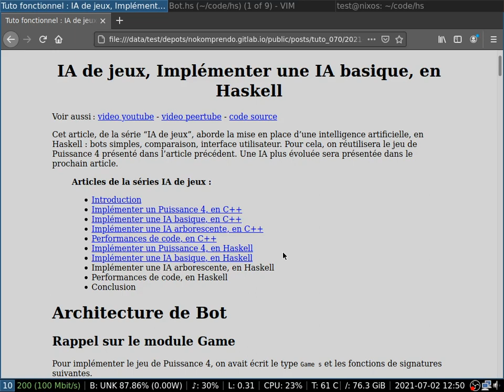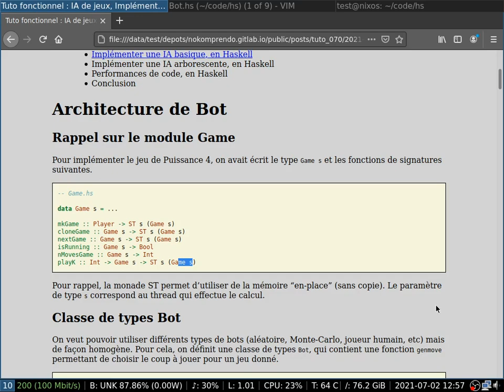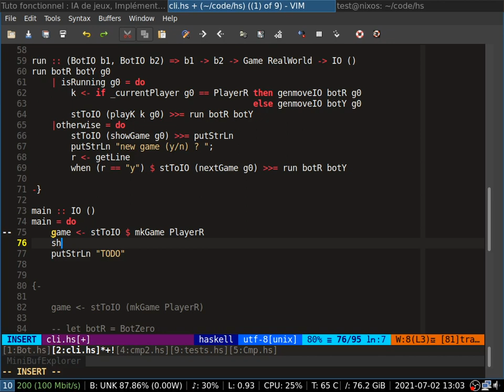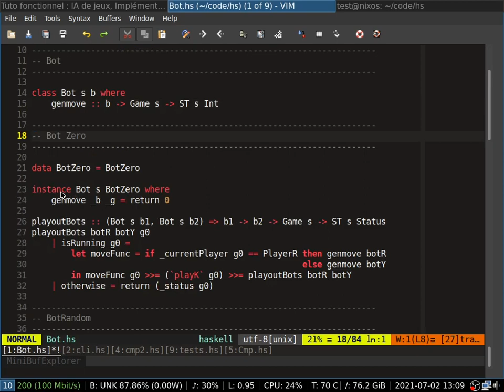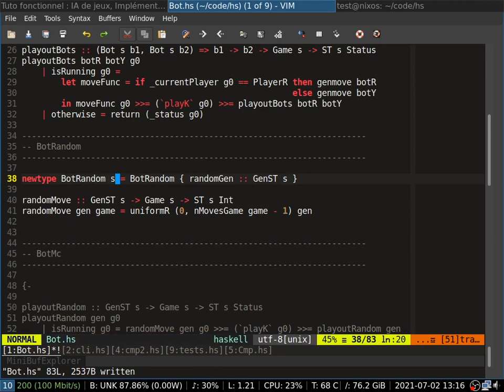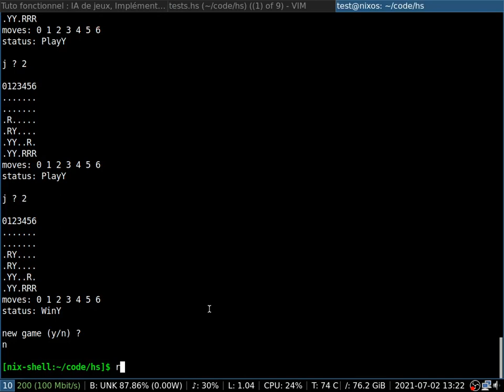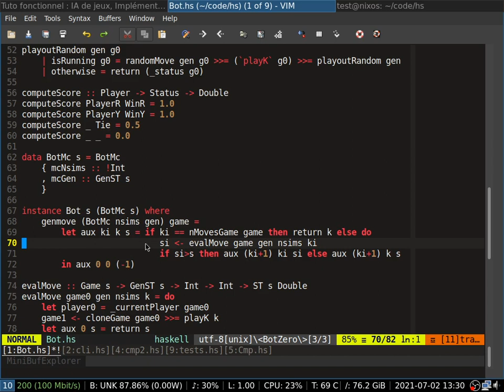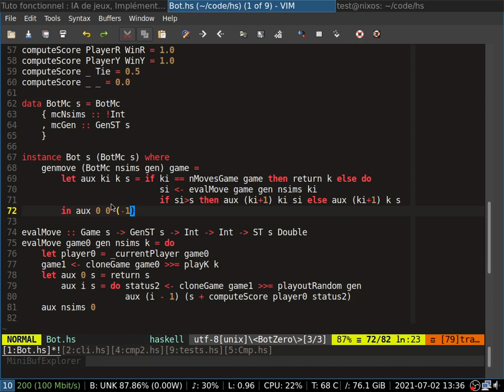IA de jeux, Implémenter une IA basique, en Haskell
(désolé pour le son encore pire que d'habitude, j'ai essayé un autre micro mais... non)

Cet article, de la série “IA de jeux”, aborde la mise en place d’une intelligence artificielle, en Haskell : bots simples, comparaison, interface utilisateur. Pour cela, on réutilisera le jeu de Puissance 4 présenté dans l’article précédent. Une IA plus évoluée sera présentée dans le prochain article.